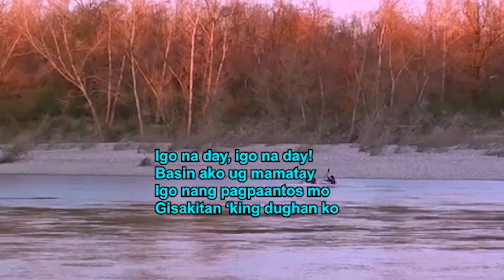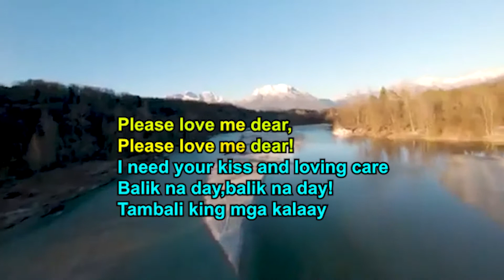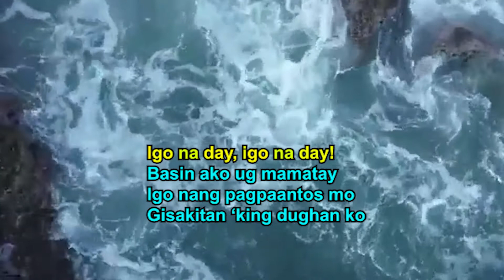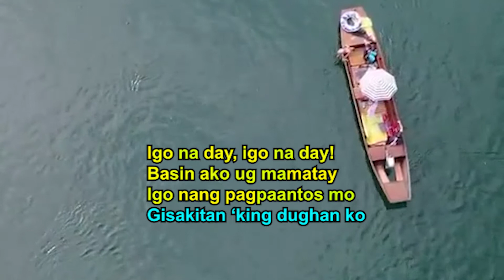Igo Na Day - Max Surban | Karaoke by Chuck